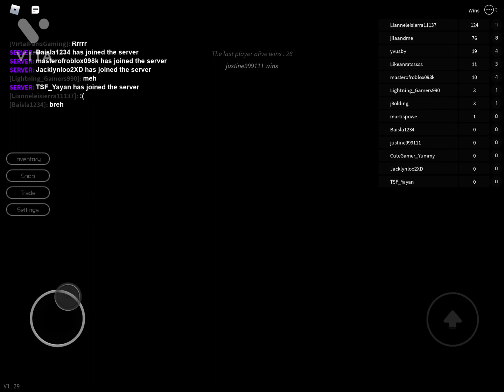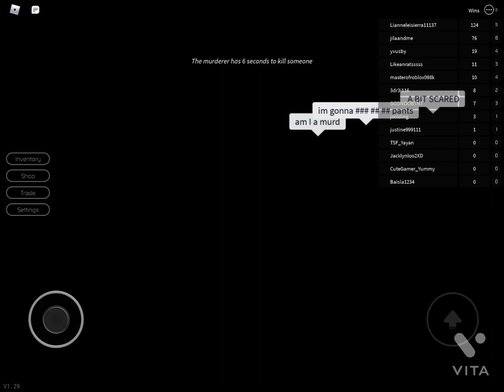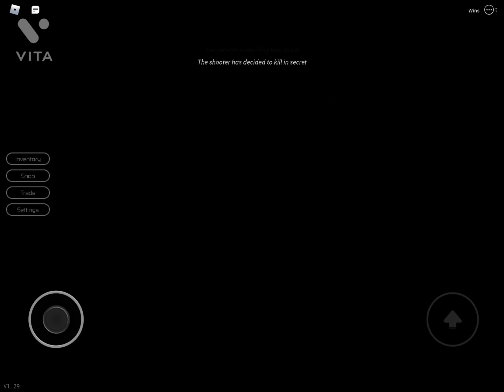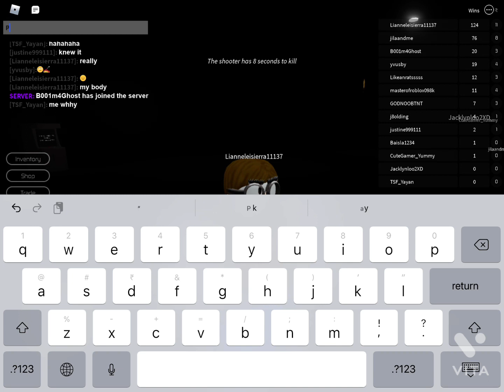Playing Roblox Break Ing point